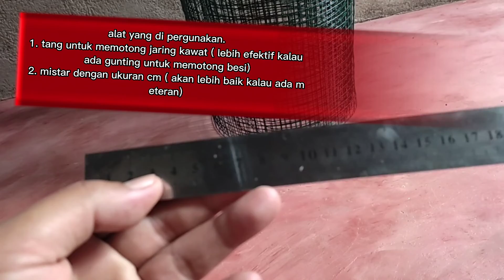cara mudah membuat bubu ikan dengan jaring kawat @yamindoank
assalamualaikum kawan kawan semua
di vidio kali ini saya akan membuat bubu ikan atau perangkap ikan dengan menggunakan jaring kawat. semoga bermanfaat dan menarik untuk disimak